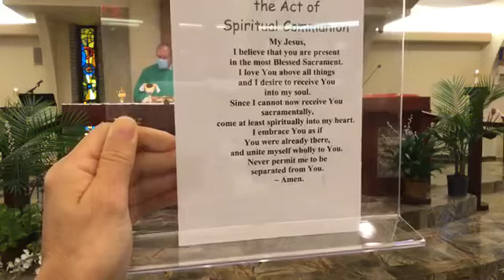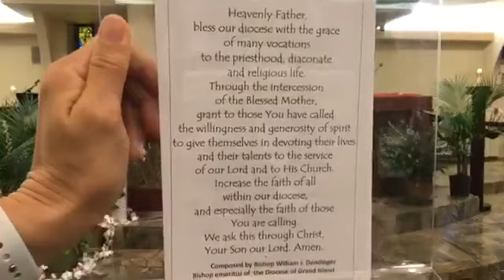Daily Mass June 10, 2020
Daily Mass Wednesday, June 10, 2020
Celebrant Fr Don Buhrman